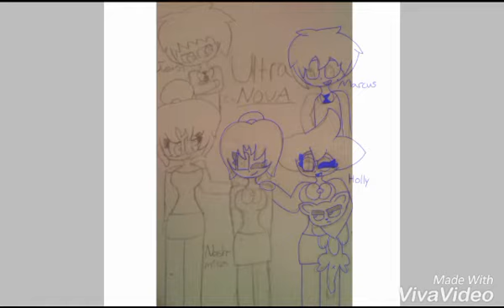Goodbye Ultra Nova 😿 | Aphmau Fanart | SpeedPaint 💜💖